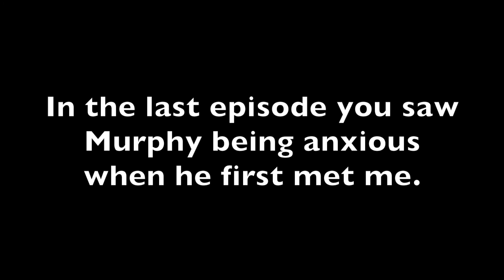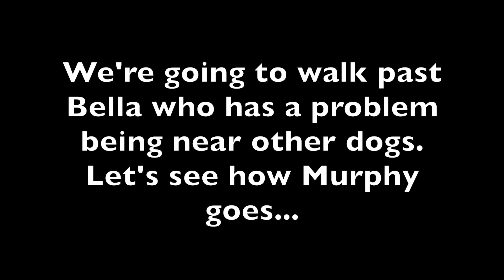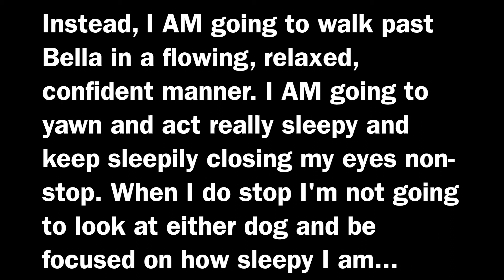Episode 69 Anxious Murphy Learns to Calm an Aggressive Dog!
In today's show Murphy has turned from an anxious dog into a wonderful assistant who's going to help me with an aggressive Labrador called Bella. This is wonderful progress within a half hour for Murphy and shows how learning leadership skills is so worth it!

GOT A QUESTION? ASK ME ON FACEBOOK